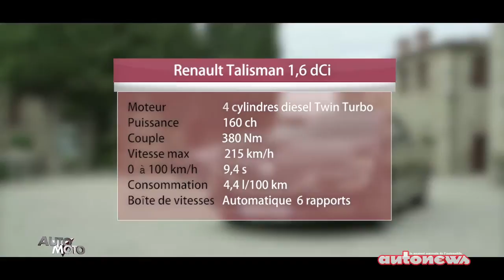Les nouveautés 2016 - Renault Talisman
Petit tour d’horizon des principales nouveautés qui seront commercialisées tout au long de l’année 2016 dans le Royaume. Nous en profitons également pour essayer la Renault Talisman, une nouvelle voiture pleine de promesses qui devrait permettre à la marque au losange de reprendre sa place dans le segment des familiales. (Diffusion 10/1/16)